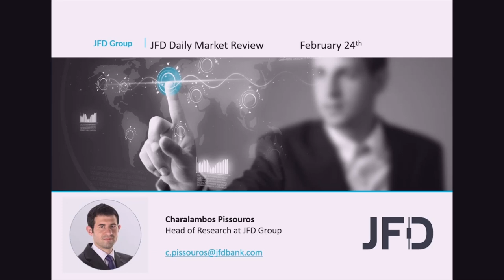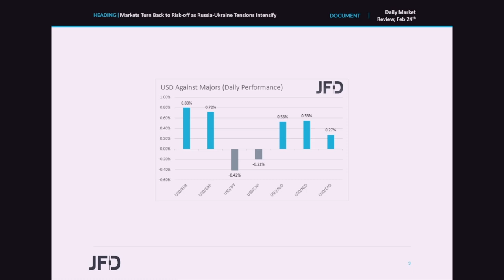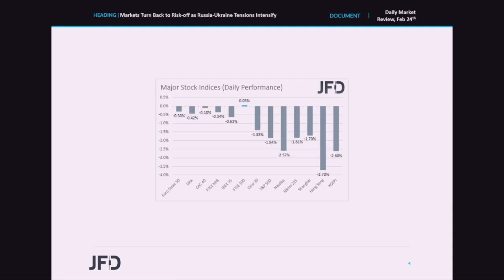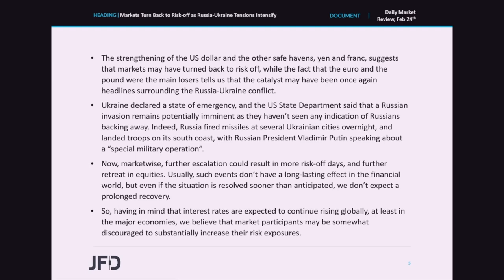Daily Market Review: Markets Turn Back to Risk-off as Russia-Ukraine Tensions Intensify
The US dollar and other safe havens rallied, while risky assets, as well as the Russian ruble, fell off the cliff as Russia invaded in Ukraine, firing missiles at several cities, and landing troops on its south coast. Marketwise, unless we do get trustworthy headlines pointing to a potential resolution, we believe that market participants may continue trading in a risk-averse mode.